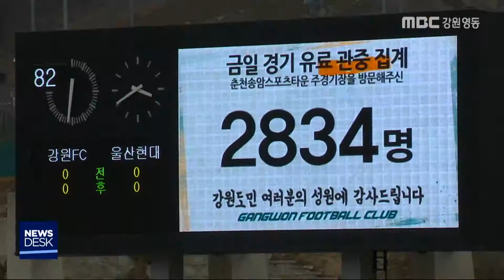[단신] 강원 FC 연간 홈경기 회원권 판매 191230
도민프로구단 강원FC가
2020시즌 연간 회원권과 티켓북 판매를
 시작했습니다.
◀ＥＮＤ▶
강원FC는 내년 시즌부터 춘천과 강릉에서
 홈경기를 분산 개최함에 따라
 춘천 송암레포츠타운 주경기장에서는 정규 리그 9경기와 FA컵 경기가 열리고
 강릉 종합운동장에서는 정규리그 10경기가
 치러질 예정입니다.

연간회원권 가격은 본부석의 경우 성인 15만원, 청소년 9만원, 어린이 4만원입니다

 일반석과 서포터즈석 연간회원권 가격은
 성인 13만원, 청소년 8만원, 어린이 4만원
 입니다.//